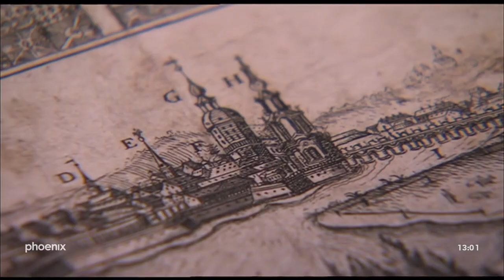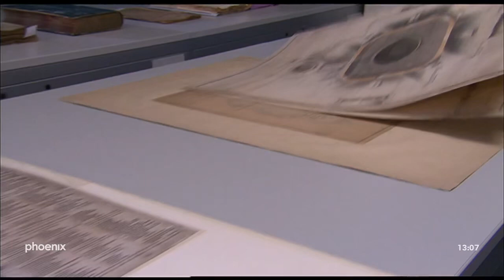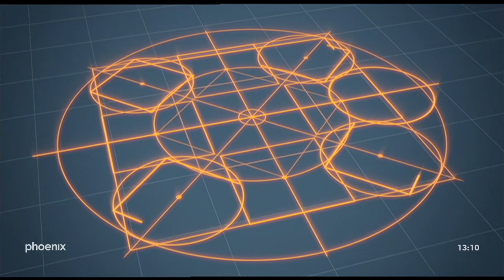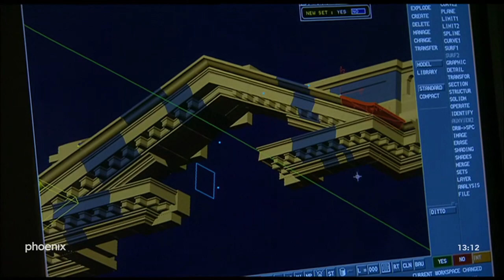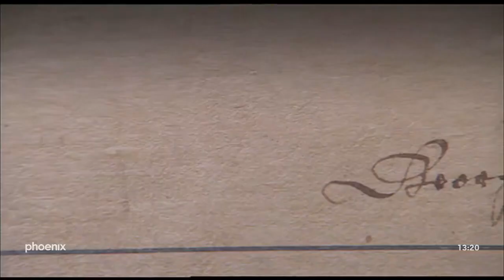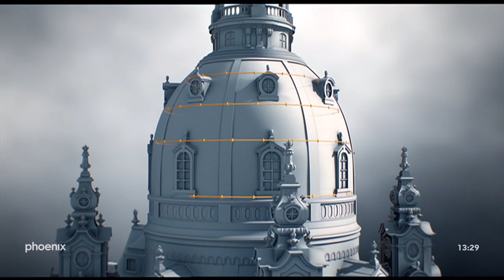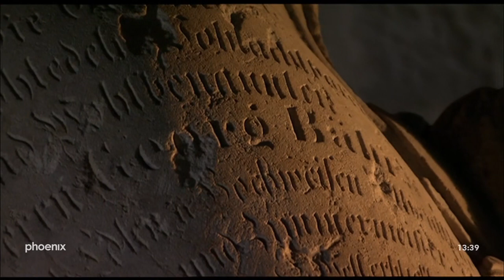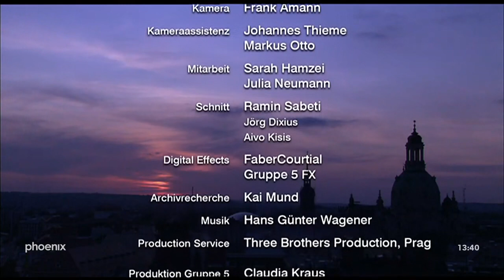Superbauten, Die Dresdner Frauenkirche (2010) 720p